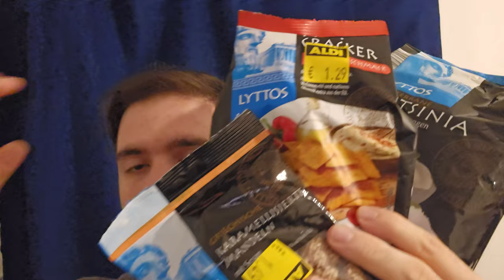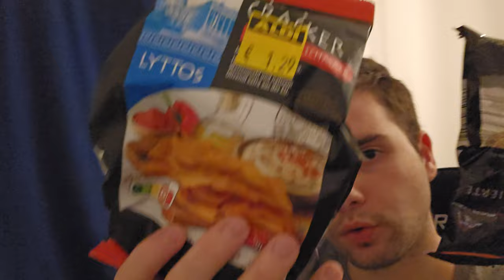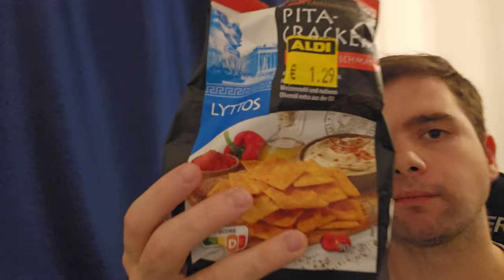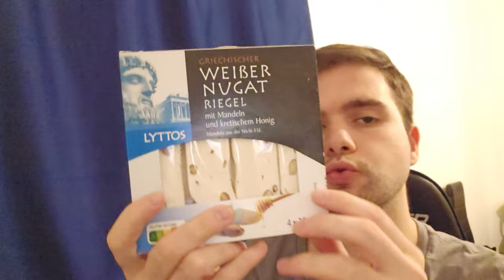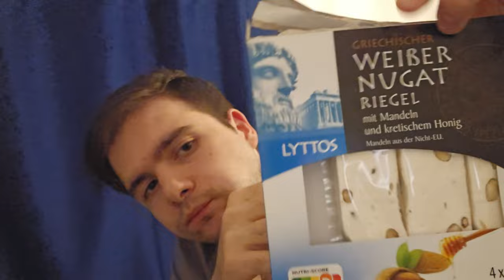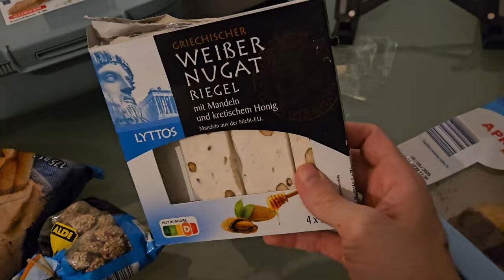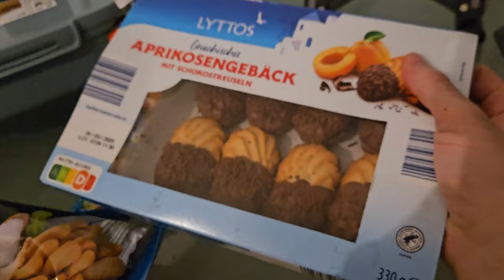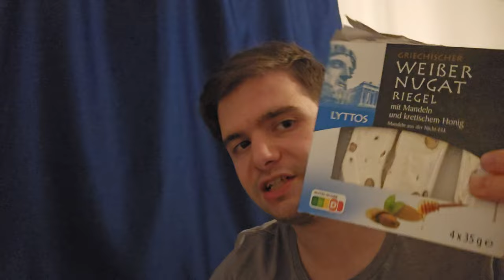ALMANYADAKİ YUNAN ATIŞTIRMALIKLARINI TATTIM - TADIM VİDEOSU